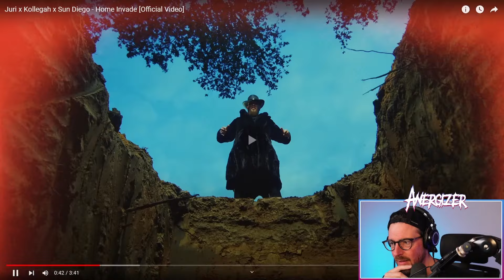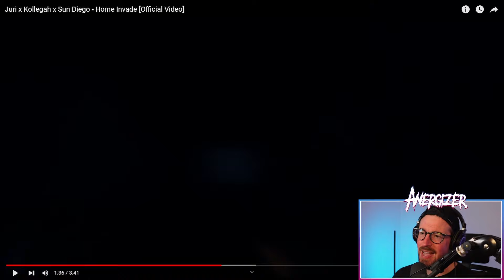METALHEAD hört zum ERSTEN MAL Juri x Kollegah x Sun Diego "Home Invade" Reaction | Anergizer Reacts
Ich checke von  @SpongeBOZZ Juri x Kollegah x Sun Diego - Home Invade

Posteule:
Auf Anfrage